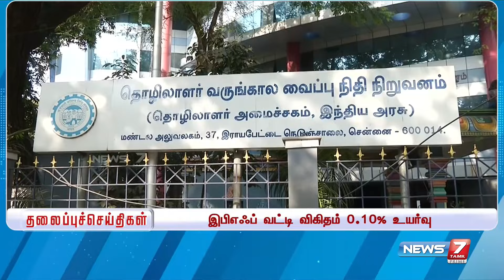மதியம் -தலைப்புச் செய்திகள் | Today Headlines -10 February 2024 | Afternoon Headlines |NEWS 7 TAMIL